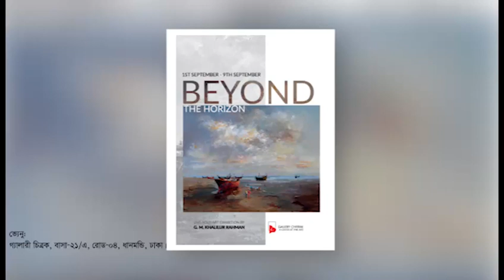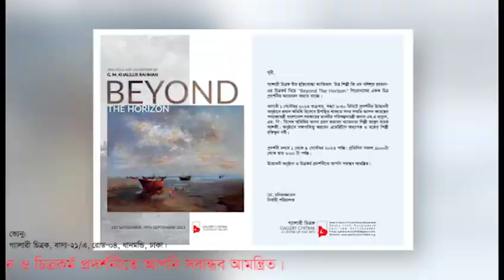Gm Khalilur Rahman's solo art exhibition-2023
Painting, art work, Solo Exhibition, Visual Art